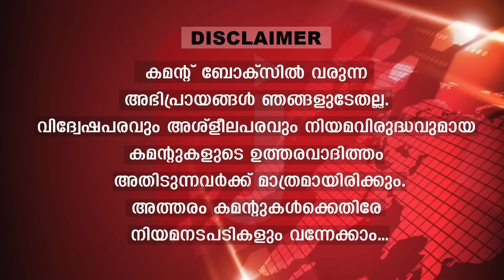ഇസ്രായേലിന്റെ സംഹാരതാണ്ഡവം... ഇറാന്റെ ഇടപെടൽ നിർണായകം |The Journalist|Israel latest news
ഇതുവരെ കാണാത്ത വമ്പൻ യുദ്ധവുമായി
ഇസ്രായേൽ തുടങ്ങി...! ലക്ഷങ്ങൾ മരിച്ചുവീഴും